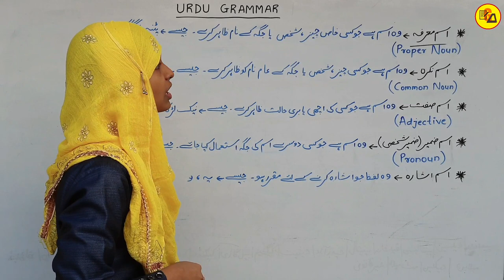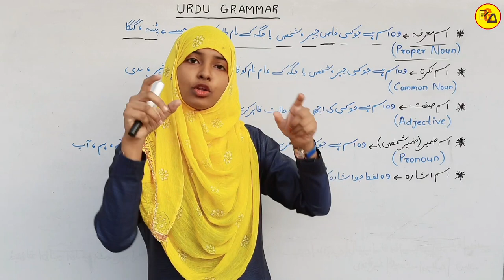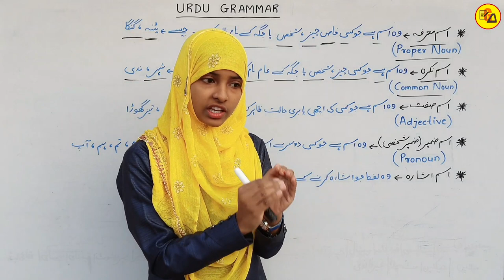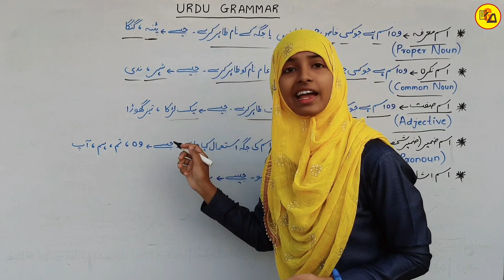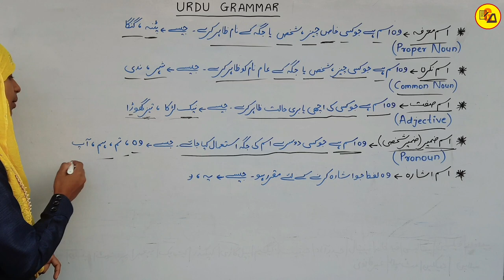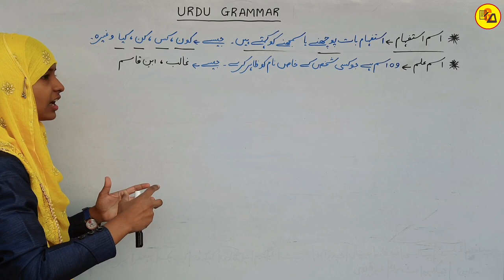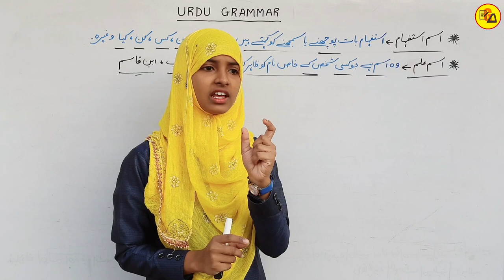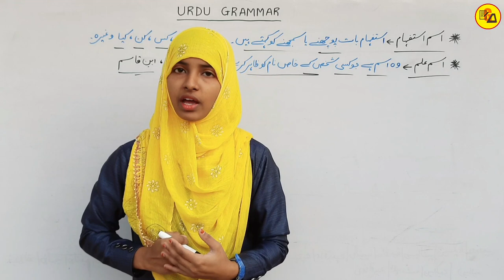Isme Marfa|Isme Nakrah|Isme Sifat|Isme Zameer|Isme Alam|Isme Isharah|Urdu Grammar By Muskaan Ma'am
Best wishes.

In this video i have discussed about Urdu Grammar which is very compulsory to know, to get maximum marks in Urdu subject.